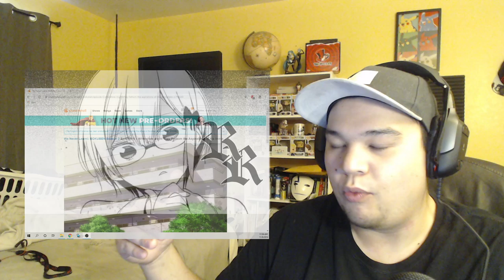Bokutachi wa Benkyou ga Dekinai Season 2 Episode 6 Reaction! Sensei Time!